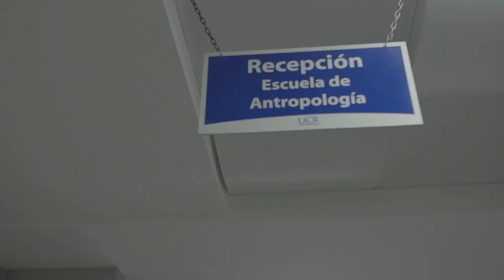Mensaje de fin de año 2021 - Siempre UCR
La Universidad de Costa Rica agradece su trabajo comprometido desde nuevos espacios de acción, con responsabilidad, fomentando el respeto al entorno que nos rodea y estimulando la creatividad. Les deseamos unas felices fiestas y un esperanzador regreso el próximo año, pues gracias a ustedes somos siempre UCR.